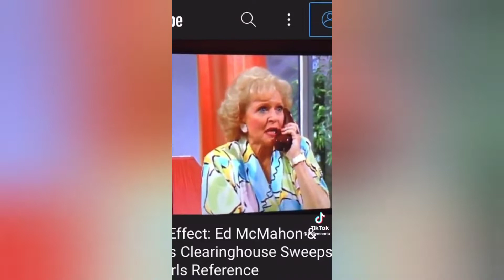2BigBros... PCH, Ed McMahon Scandal